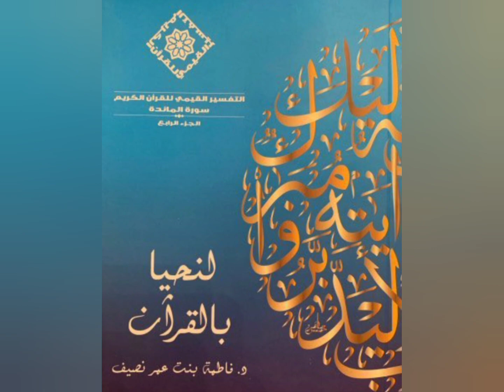تفاصيل وفاة الدكتورة فاطمة نصيف /الدكتورة فاطمة نصيف في ذمة الله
الدكتورة فاطمة نصيف وش يرجعون،الدكتورة فاطمة نصيف في ذمة الله،الدكتورة فاطمة نصيف ويكيبيديا  السيرة الذاتية ______________________